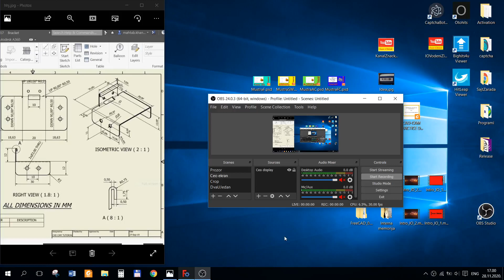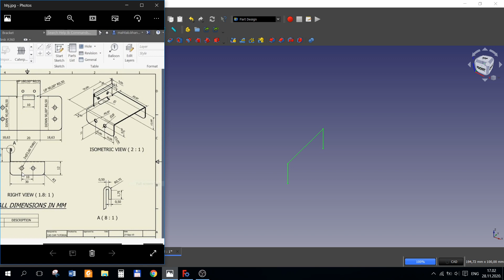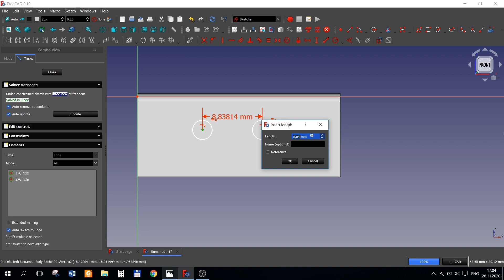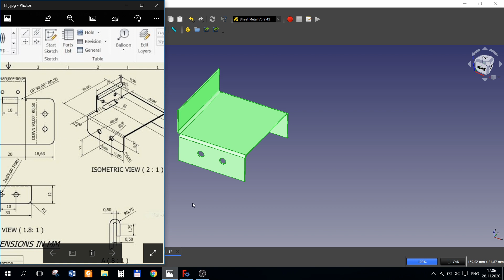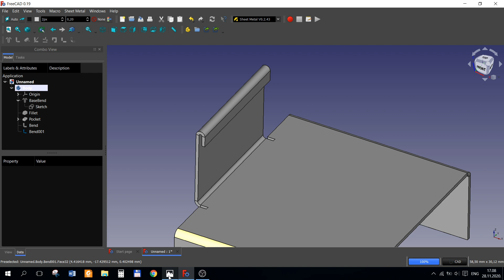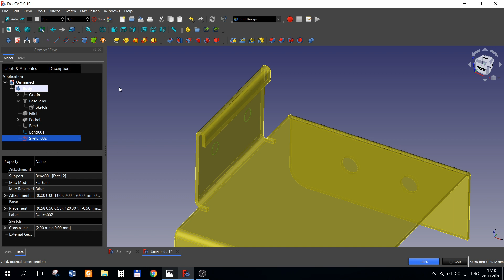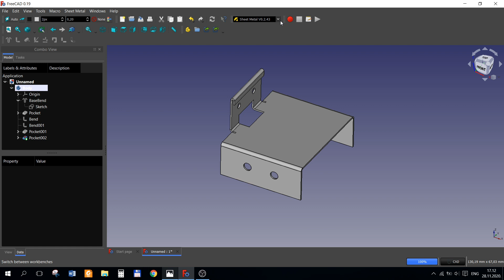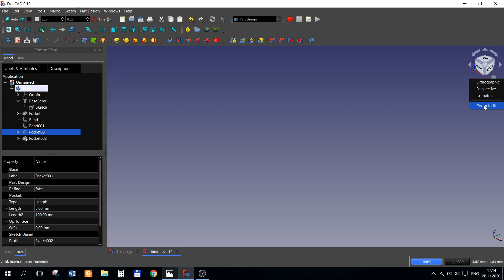FreeCAD - Modeling - Tutorial - Model 0124 - Sheet metal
FreeCAD is a free and open-source (under the LGPLv2+ license) general-purpose parametric 3D computer-aided design (CAD) modeler and a building information modeling (BIM) software with finite element method (FEM) support.[2] FreeCAD is intended for mechanical engineering product design but also expands to a wider range of uses around engineering, such as architecture or electrical engineering. Because of the free and open-source nature of the software, users can extend the functionality of the software using the Python programming language.